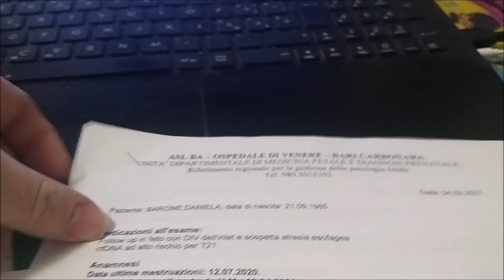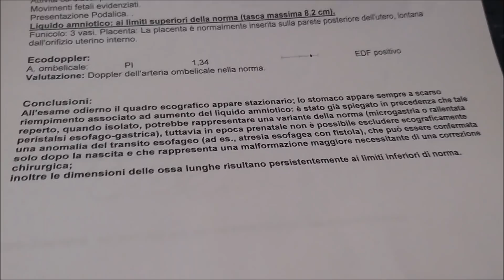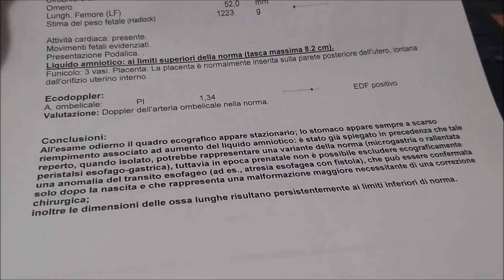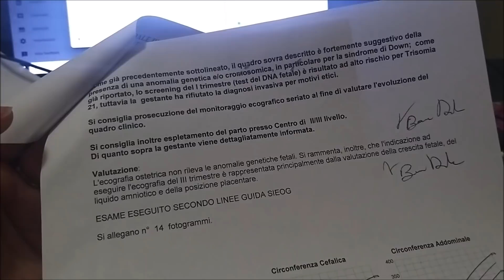VI LEGGO IL REFERTO vlog della domenica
VI LEGGO IL REFERTO vlog

★ VUOI VEDERE ALTRI VIDEO?

CLICCA SULLA CAMPANELLA PER ESSERE AVVISATO TUTTE LE VOLTE CHE PUBBLICO UN NUOVO VIDEO!